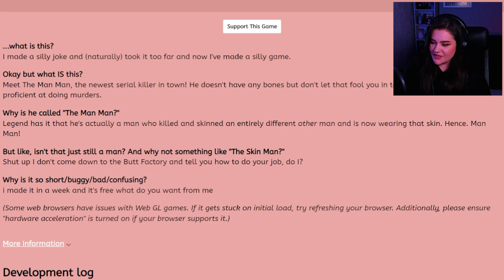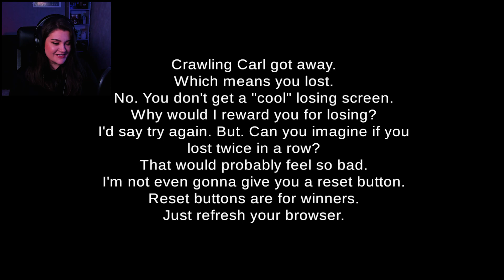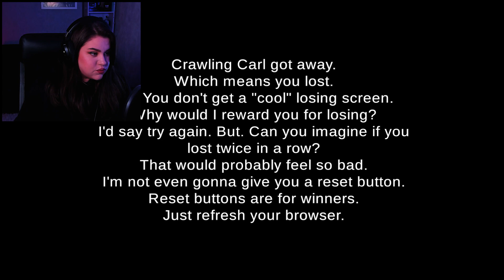Losing my MIND as a BONELESS SERIAL KILLER! | The Man Man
Today, we are 'The Man Man'. A prolific, boneless, qwerty-controlled, serial killer. Enjoy the frustration.